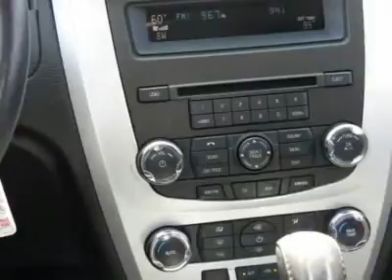2010 Mercury Milan Minneapolis Annandale MN 9069R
2010 Mercury Milan Premier

Lundeen Ford
870 Elm Street East

This color is VERY sharp.  Classy, to say the least.  Stop out and have a good look at this one, You're gonna like what you see.